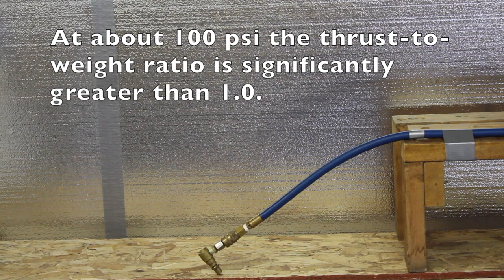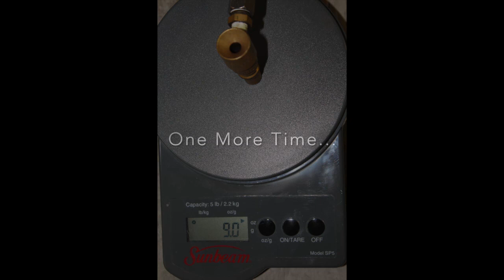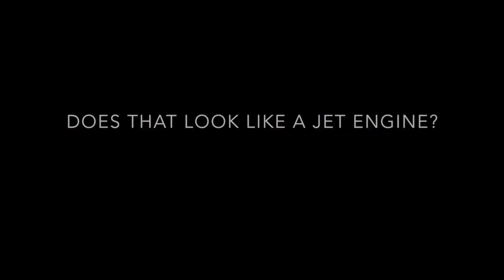Impulse Jet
Comparing thrust with and without entrained air.